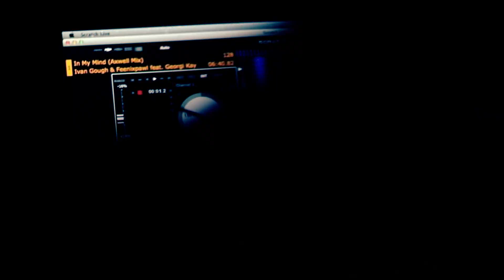SOCIAL SATURDAY @ CLUB LUNA GUEST DJ DJ POLITIK